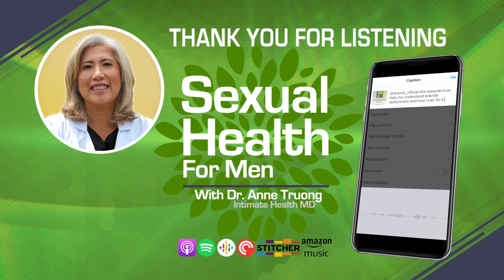Pornography Addiction and ED: An Action Plan for Moving Beyond Pornography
Pornography Addiction and ED: An Action Plan for Moving Beyond Pornography, with Roman Mironov

Viewing pornography can be a part of a healthy sexual life without any feelings of guilt or shame. However, if you find that your viewing habits are becoming excessive, it could be indicative of an addiction to porn. This behavior may appear harmless, but if not addressed properly, porn addiction can detrimentally affect one's home life, work life, and personal relationships.

In this episode, @HeIsHero  - a coach trained by @TonyRobbinsLive program and who has been free from pornography for 8+ years - will share his strategy and motivation to help people do the same.

CHAPTERS
0:00 - INTRO
2:23 - How old were you when you first started watching porn?
7:50 - How porn affected his marriage.
12:14 - What was the epiphany that finally said “you need to do something”?
18:58 - The hardest struggle is to fight within yourself to keep on doing this.
22:42 - What did you do to forgive yourself when you had a relapse?
25:40 - What are the strategies you use to break a bad habit?
29:46 - Does porn add value to my life or detract from my life?
32:32 - OUTRO

Sick of porn addiction? Want to maximize your potential instead?
You can stop porn addiction in 30 days. Get the Free NoFap Course:

Want to regain control of your sex life? It’s time to reverse the effects of ED on your life. Join the Modern Man Club and start your road to full recovery and community.